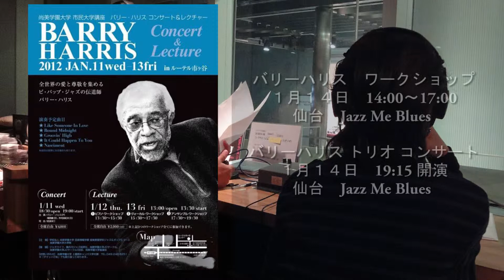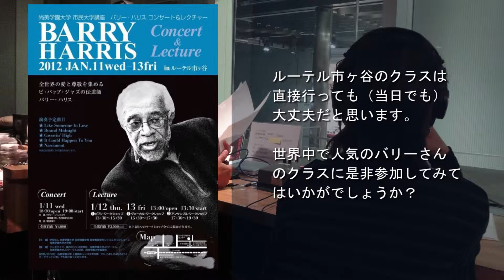Nabuko Kiryu on Radio Shibuya-FM Full Version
This clip was produced from a sound of Radio program which Nabuko Kiryu appeared to on Dec.24, 2011.
Program: Shibuya-FM "Rocky's Music Salad"
Personality: Rocky Funayama & Asuka Mizuhashi
Guest: Nabuko Kiryu